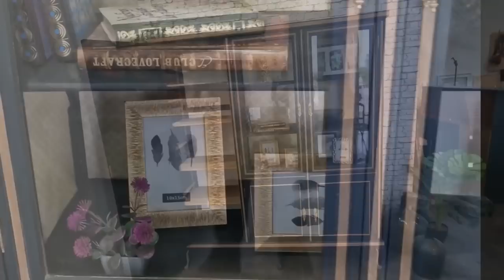¿Puedes creer lo que hicimos con esta Vitrina Antigua? Mira el increíble cambio!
Transforma tu vitrina antigua en un mueble elegante y con estilo con este sencillo tutorial de pintura con tiza.
En este video verás lo fácil que es usar pintura de tiza para transformar un mueble viejo en un mueble elegante y con estilo. ¡Al usar pintura de tiza, puedes crear un hermoso acabado que es fácil de limpiar y se verá genial en cualquier espacio!
Esta Restauración es una buena oportunidad para que veas el increíble cambio que puedes llevar a cabo con chalk Paint facilmente! Te enseñaré como pintar muebles de madera, utilizando pintura de Tiza Chalk Paint y también como proteger la pintura chalk Paint una vez aplicada.

PRODUCTOS:

➡️Lijadora Electrica
➡️Cinta Carrocero Pintura
➡️Cera Dorada

                                       💙 Donde los muebles viejos cobran nueva vida 💙

Las Ventas de Retamosa, Toledo, España

Blogs 📚